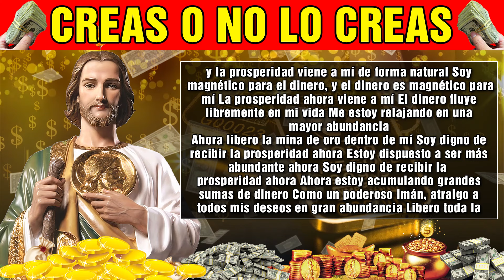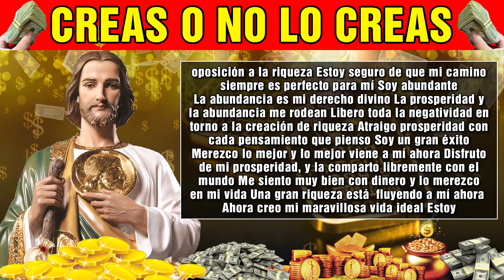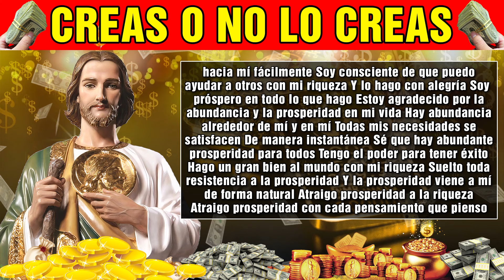REPITE ESTA ORACIÓN UNA SOLA VEZ y libérate para siempre de la POBREZA, DEUDAS y MALA SUERTE